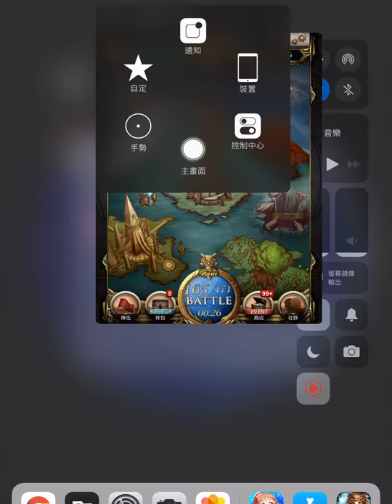[神魔之塔][陰與陽的分界—追魂的黑白無常 地獄級][圓桌亞瑟+君士坦丁+巨爵座+唐雨柔+一頁書](只有光屬性成員 & 只有人類成員)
※ 攻略可能會隨時修正，以最新的為主
[Tower of Saviors][The Border between Yin and Yang—Black and White Prosecutors - Ultimate](Team consisting of only Light members & Team consisting of only Human members)